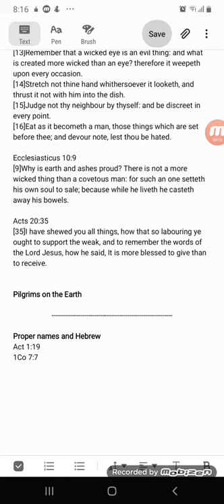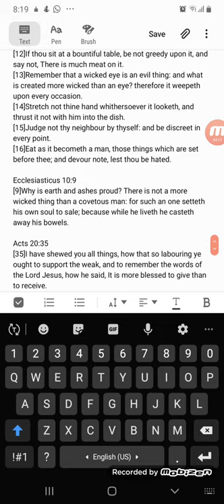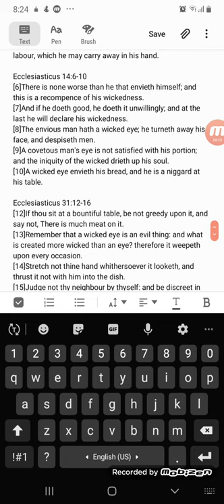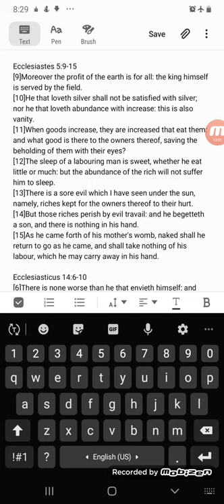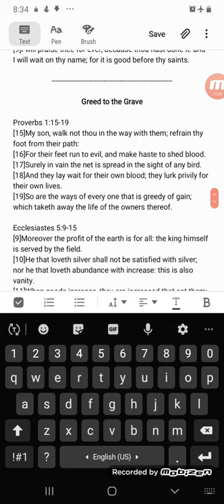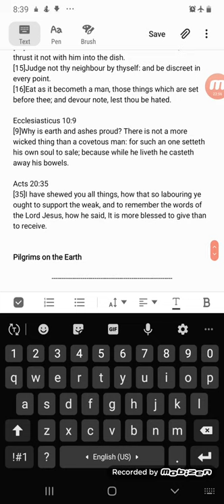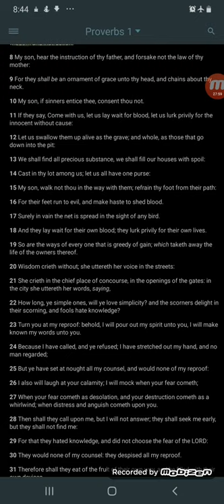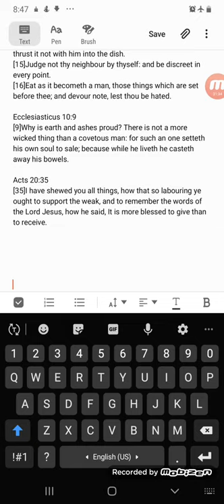GMS - Greed to the Grave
AsItIsWritten KJV Acts 20:35 I have shewed you all things, how that so labouring ye ought to support the weak, and to remember the words of the Lord Jesus, how he said, It is more blessed to give than to receive.